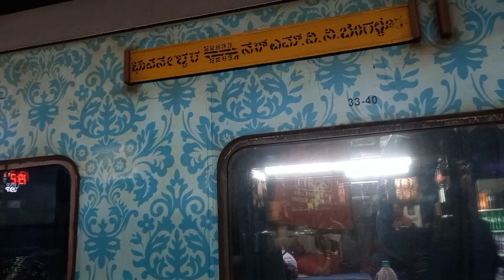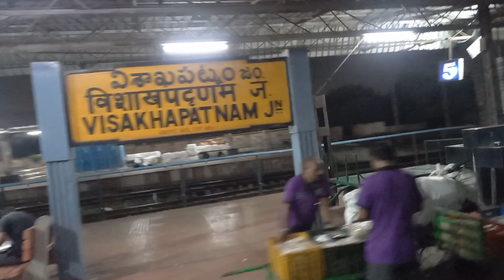BBS-Smvt bengaluru humsafar express Departure from#visakhapatnamrailwaystation